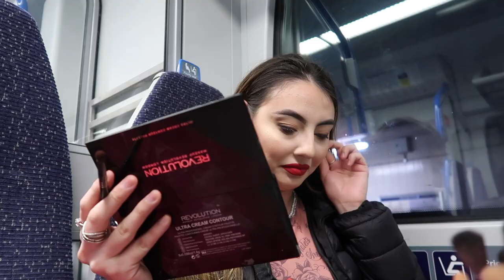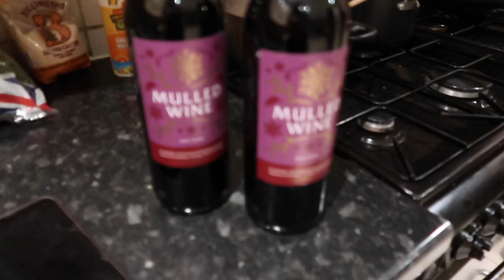VLOGMAS DAY 6 & 7: BRIGHTON XMAS PARTY | Nicolle ZM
🎄 25 DAYS OF XMAS FILMS 🎅🏻
I’m going to be watching a xmas film everyday till christmas, join me! I’ll watch them at 9pm so we could watch together over on instagram and twitter you’ll see in the vlogs!

1. Harry Potter and the Philosopher’s stone
2. Rise of the Guardians
3. The Holiday
4. Arthur Christmas
5. Love Actually
6. The Grinch
7. ELF
8. Santa Clause
9. Santa Clause 2
10. Santa Clause 3
11. The Snowman
12. Father Christmas
13. The Snowman and the Snowdog
14. Miracle on 34th Street
15. Jack Frost
16. Rudolph the Rednosed Reindeer and The Island of Misfit Toys
17. Nativity
18. Nativity 2
19. Jingle All The Way
20. Home Alone
21. Home Alone 2
22. A Christmas Carol
23. Klaus
24. The Christmas Chronicles
25. Bad Moms Christmas

Only Once a Year - Made of Snow ft. Jason Dering